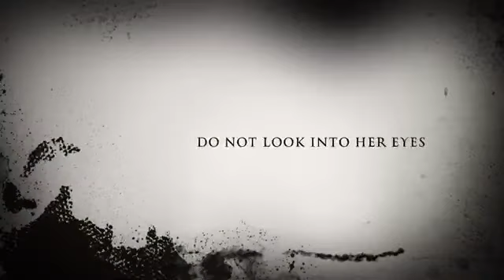Through The Eyes Of Medusa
Promotional video for Cambridge HS 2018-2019 Marching Band Show